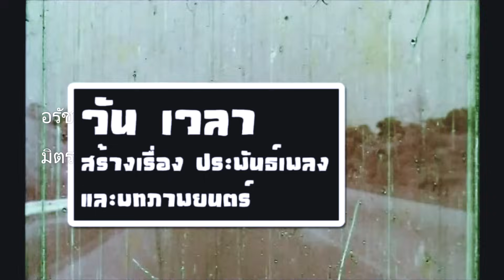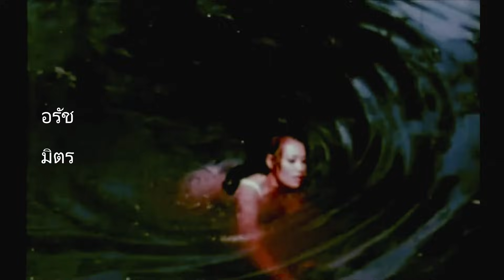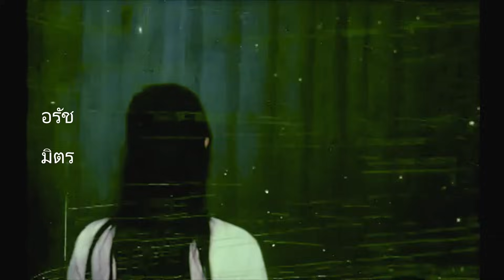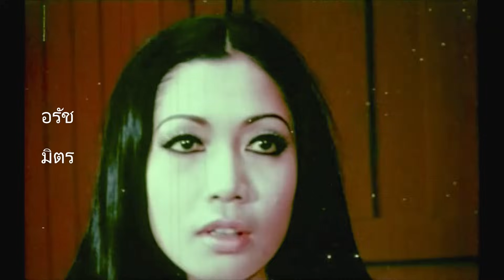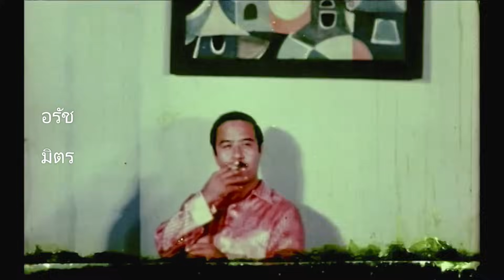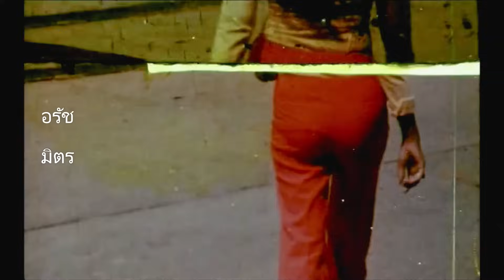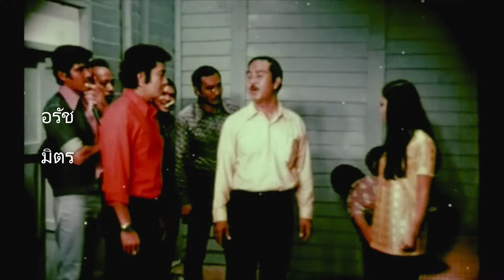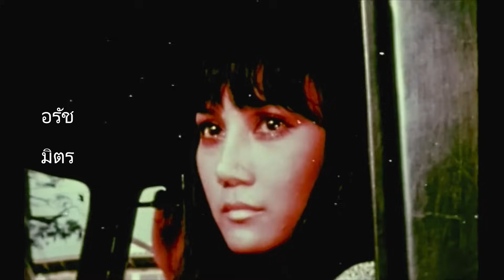ขวัญใจไอ้หนุ่ม [2515] | Thai Movie 1972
Truck Driver Man(1972)
เป็นภาพยนตร์ไทย 16 มม.
พากย์สด ออกฉายในปี 2515
สร้างโดย พิชัยภาพยนตร์
เป็นผลงานการสร้างของ พิชัย น้อยรอด
กำกับการแสดงโดย เมืองเริง ปัทมินทร์

หนุ่ม(สมบัติ)กับเผือก(พนม)เป็นไอ้หนุ่มสิบล้อ ลูกน้องเถ้าแก่ล้ง(ถนอม) หนุ่มชอบพออยู่กับ แรมใจ(สุทิศา)ซึ่งเป็นที่หมายปองของเจ้าพ่อศักดา(เสถียร) หนุ่มต้องเจอศึกหนัก เพื่อที่จะได้ครอบครองแรมใจ เป็นขวัญใจไอ้หนุ่มตลอดไป

สมบัติ เมทะนี                               หนุ่ม
สุทิศา พัฒนุช                             แรมใจ
โสภา สถาพร                            เดือนเพ็ญ
พนม นพพร                                  เผือก
แมน ธีระพล                               พงษ์ศักดิ์
อนุชา รัตนมาลย์                          เดียร์
เมืองเริง ปัทมินทร์                        แป้น
เสถียร ธรรมเจริญ                       ศักดา
วาสนา ชลากร                               แวว
เนตรดาว นภาพรรณ                    ทิพย์
ถนอม นวลอนันต์                       เถ้าแก่ล้ง
หมี หมัดแน่น                                  เม่น
พรชัย วิศาลกล
ชาย มีคุณสุต
วิทย์ วรนาถร
ธงชัย มิตรประชา                        วันชัย
จำนงค์ ภุมรินทร์
ชื้นแฉะ                                           แฉะ
โรม ศรีธรรมราช

บทประพันธ์/บทภาพยนตร์/สร้างเพลง : วัน เวลา
ถ่ายภาพ : เฉลิม บุตรบุรุษ
ลำดับภาพ : เกศินี
ถ่ายภาพนิ่ง : สุเทพ จิตต์ธรรมวาณิช
ให้เสียงประกอบ : จิตต์ น้อยรอด
ไตเติ้ล : ชาญชิต เขียวสด
ประชาสัมพันธ์ : ปรีชา บัพชาติ

เข้าฉายเมื่อ 3 มีนาคม 2515
ที่โรงภาพยนตร์เอ็มไพร์

ขอขอบคุณเพลงประกอบ ดังนี้
Thanks for all the background music: